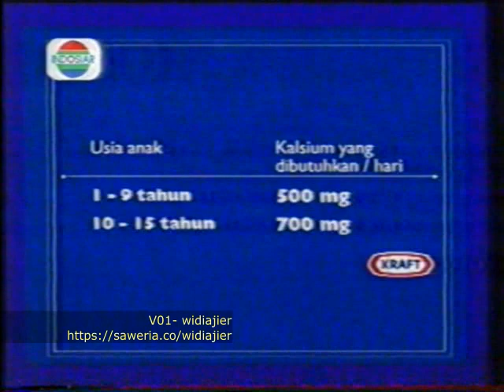Nasi Goreng Keju Bungkus Telur ala Sisca Soewitomo Aroma Indosiar 2000